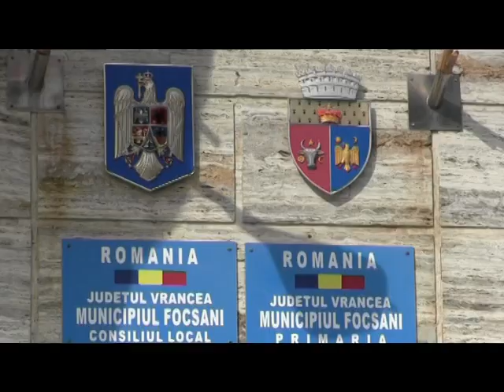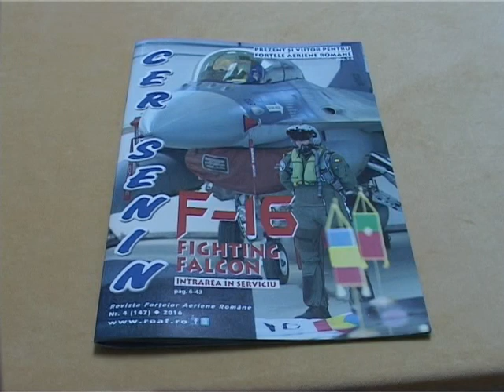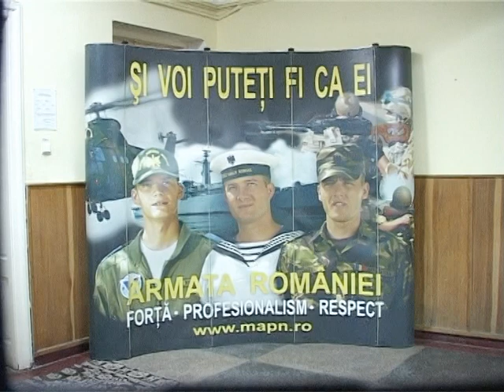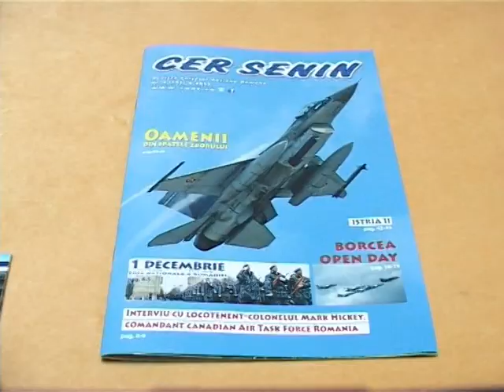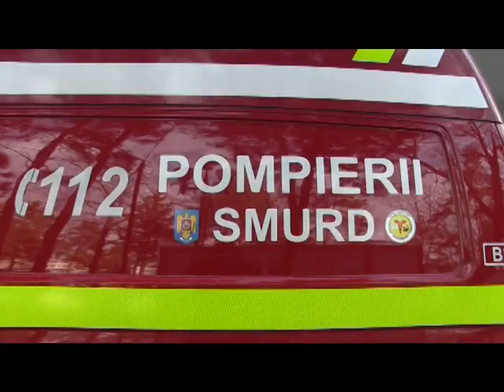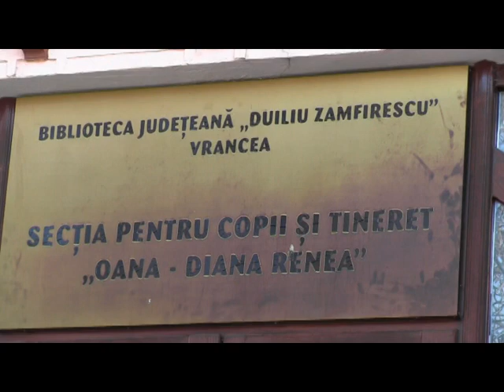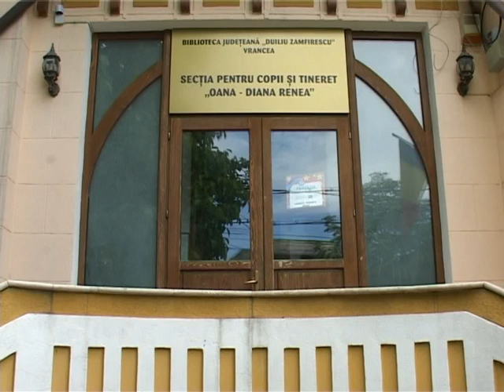JURNAL ATLAS TV VRANCEA 19 ianuarie 2023